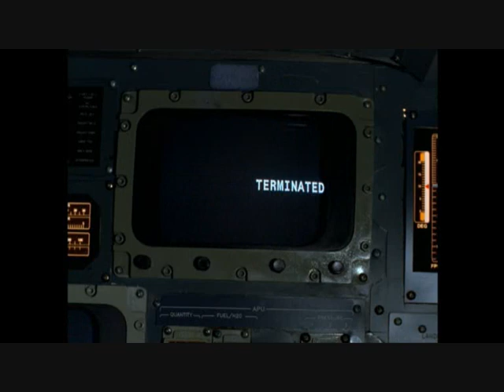Max Q part 1